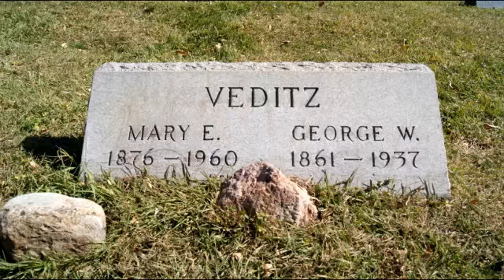2011nov04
Around the News by Ken Davis in ASL - November 4, 2011